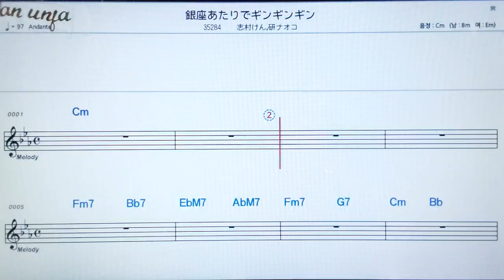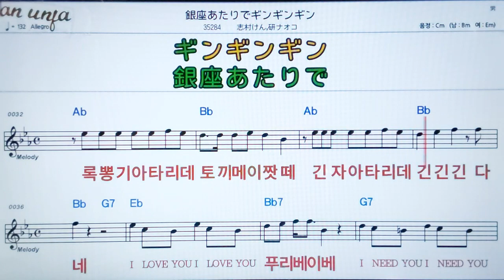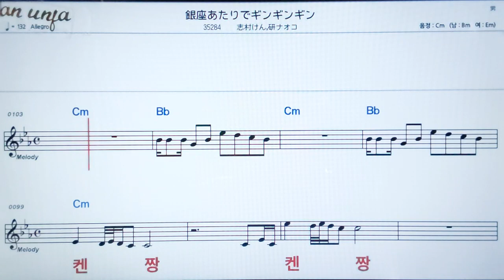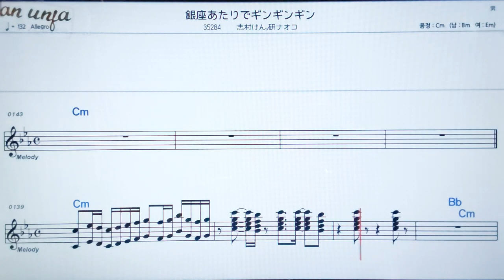긴자아타리긴긴긴/사무라켄켄나요코💖日本の曲( 한글 발음)악보, 코드, ,가사,Karaoke*카라오케 반주